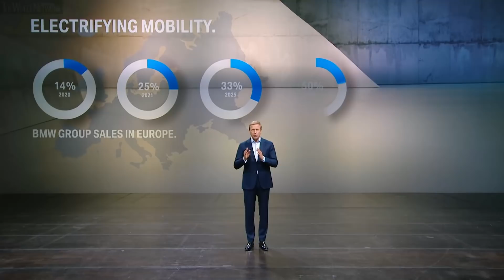2021 BMW iX3 Reveal – First BMW Electric SUV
BMW iX3 Specifications:
▪ Fording depth – 500 mm at 7 km/h
▪ Engine – Current-excited synchronous electric motor
▪ Max torque – 400 Nm at 400 rpm
▪ Battery type/capacity/voltage – Lithium-ion/80 kWh/400 V
▪ Transmission – Single-speed automatic, RWD
▪ Driving range WLTP/NEDC – up to 460/520 km
▪ Charging AC single phase/AC three-phase/DC – 7.4/11.0/150 kW
▪ Charging at 11 kW (16 A/230 V three-phase AC) – 7.5 hours to 100%
▪ Charging at 150 kW (DC) – 34 minutes to 80%